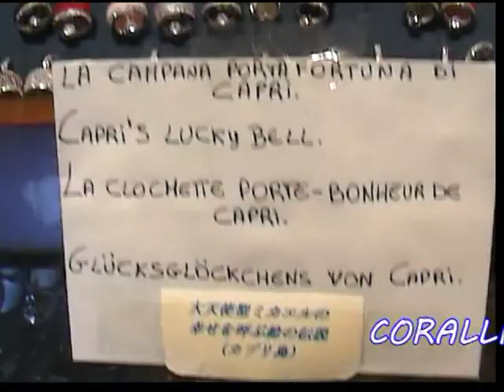DEEP SEA. CAPRI